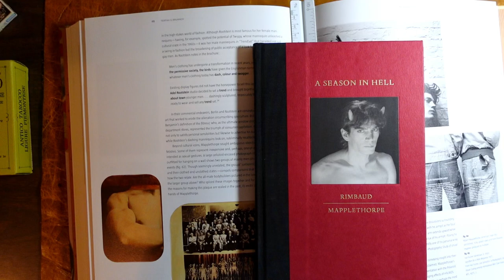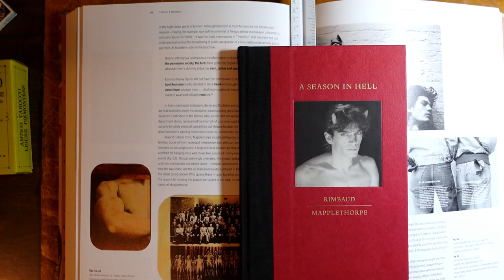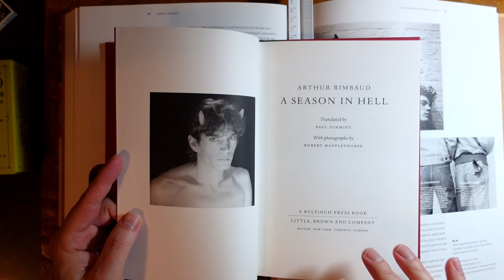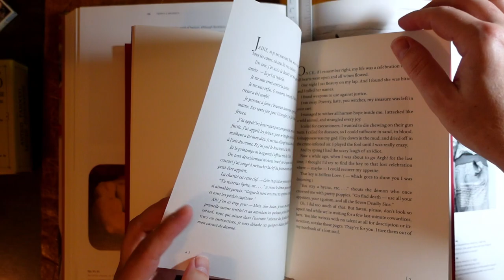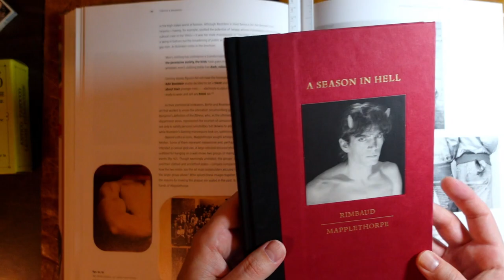Mapplethorpe's Birthday - Nov 4th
A small reading from A Season in Hell by Arthur Rimbaud to celebrate the life of Robert Mapplethorpe.